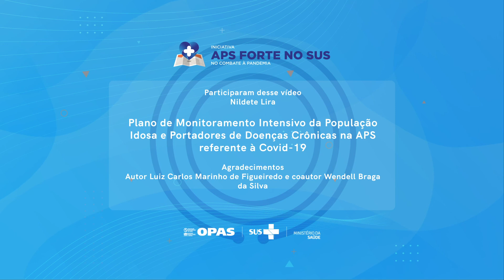APS Forte - Plano de Monitoramento Intensivo na APS / AC – Rio Branco - Parte 2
APS Forte - Plano de Monitoramento Intensivo da População Idosa e Portadores de Doenças Crônicas na APS / AC – Rio Branco - Parte 2

Secretária de Saúde de Sena Madureira, Nildete Lira, fala sobre o plano estadual para Monitoramento de Pessoas Idosas

A Secretaria Estadual de Saúde do Acre (Sesacre) apoiou os municípios visando priorizar o cuidado às pessoas idosas e portadoras de condições crônicas na APS e reduzir a incidência de contaminação, internações e óbitos por COVID-19. O Plano de Monitoramento Intensivo da População Idosa e Portadores de Doenças Crônicas na APS foi elaborado observando os critérios clínicos, epidemiológicos e logísticos do Estado do Acre, uma estratégia para monitorar o aumento de casos graves e consequentemente óbitos desse público.
Com o trabalho dos agentes comunitários e de endemias dos municípios participantes, foram realizados monitoramento presencial e remoto com acompanhamento diário de grupos prioritários identificados pelas Equipes de Saúde da Família. Entre as estratégias utilizadas estão o monitoramento via ligações de callcenter, utilização de sistema de informação para acompanhamento dos casos, testagem dos pacientes suspeitos de COVID-19 e manejo clínico dos casos confirmados.